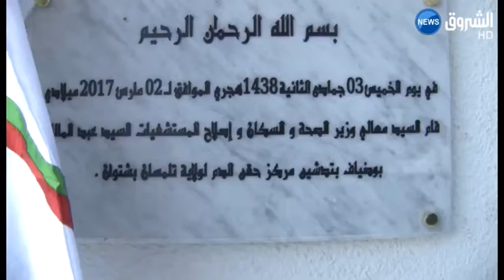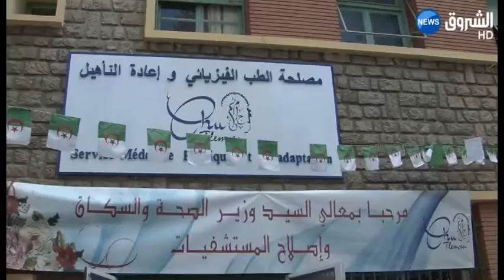La lutte contre le cancer, le cheval de bataille du secteur de la Santé